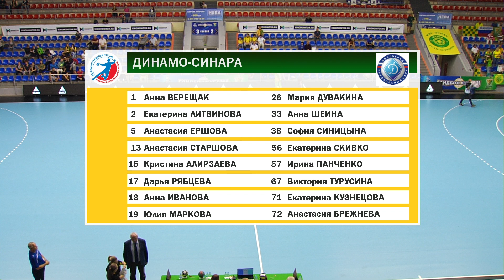"Кубань" (Краснодар) - "Динамо-Синара" (Волгоград) | Чемпионат России. 07.09.2018 HD